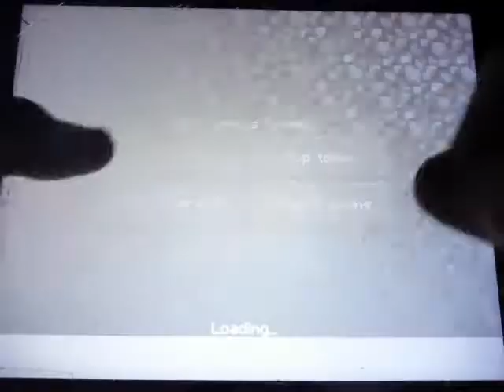Builder Buddies: Tour of Peace Cove 2018-06-02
Peace Cove is a town created in early 2018 in the multiplayer online 3D block game of Builder Buddies. The mayor is Nicey Boy who was nice to give a guided tour of the town. There are some unique features to this town that have taken many, many hours to make, including a giant underwater glow room, an artificial mountain and a night zone... with more features still in the works.